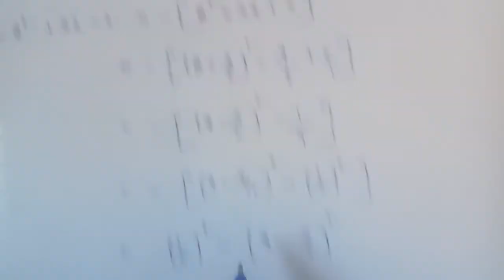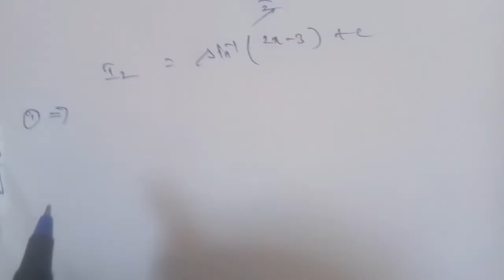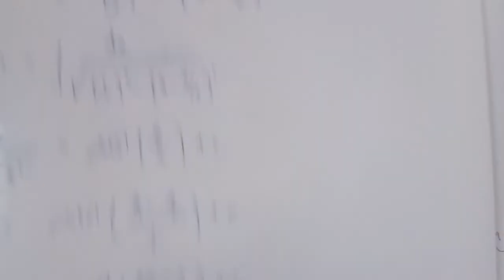Tn 11 maths | example 11.40 |chapter 11 |state board | Integral calculus | gmrrao maths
Example 11.40 ( iv )